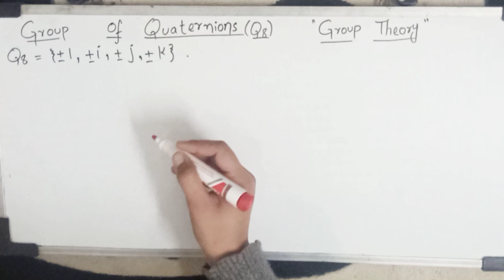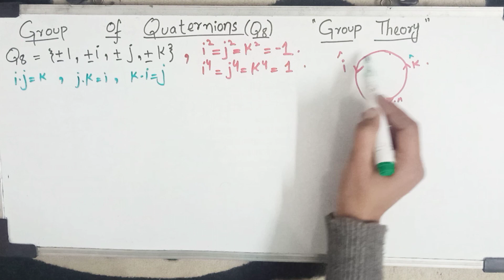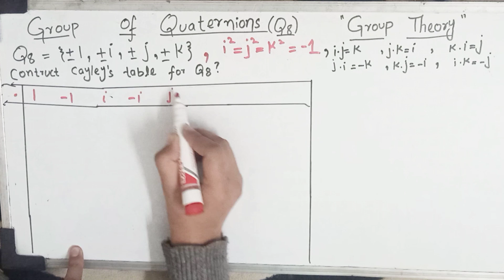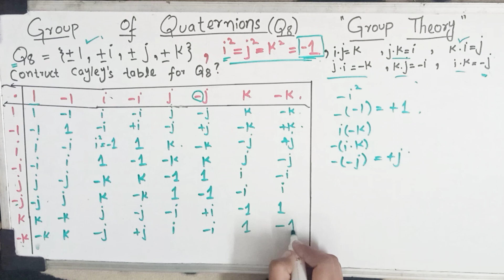Group of Quaterions Q8| Cayley's Table|in math star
group of Quaterions Q8 Cayley's Table is here in this video

 some previous videos are,